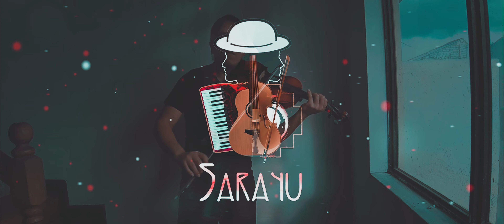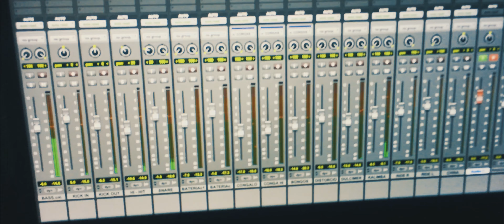Sarayu | Liro Liro [Official Music Video]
Sarayu
Liro Liro

Official Music Video "Liro Liro" from Sarayu.